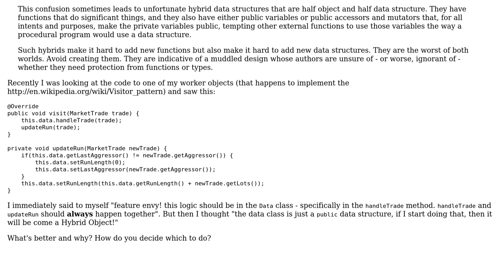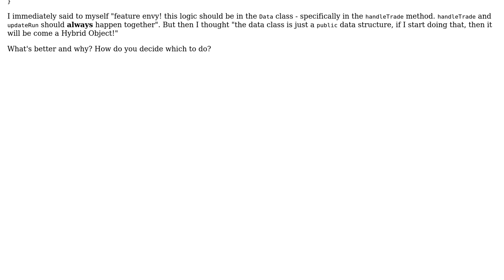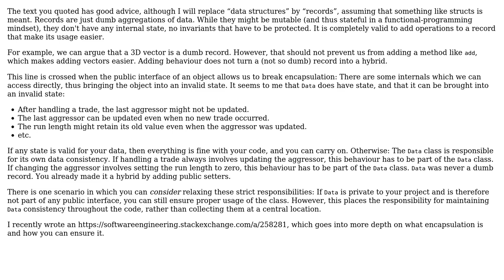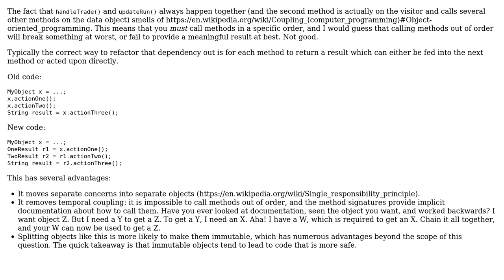Software Engineering: Clean Code and Hybrid Objects and Feature Envy (3 Solutions!!)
Software Engineering: Clean Code and Hybrid Objects and Feature Envy

With thanks & praise to God, and with thanks to the many people who have made this project possible! | Content (except music & images) licensed under CC BY-SA | Music | Images & others | With thanks to user k3b user durron597 user amon and the Stack Exchange Network Trademarks are property of their respective owners. You are responsible for your own actions.